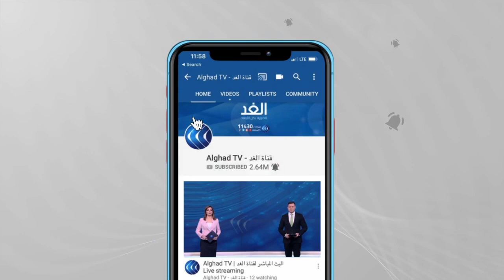الخرطوم والحركة الشعبية شمال توقعان اتفاق إعلان مبادئ.. هل سينهي ذلك النزاعات المسلحة في السودان ؟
وقع الفريق أول عبدالفتاح البرهان رئيس مجلس السيادة السوداني وعبدالعزيز آدم الحلو، رئيس الحركة الشعبية شمال، وثيقة اتفاق إعلان المبادئ.
ويمثل توقيع هذا الاتفاق اختراق جديد في مباحثات السلام المعلقة بينهما لعدة أشهر.
وجرت مراسم التوقيع صباح الأحد، بحضور الفريق أول سلفاكير ميارديت، رئيس دولة جنوب السودان وراعي الوساطة الذي وقع أيضا كشاهد على وثيقة الاتفاق، إلى جانب توت قلواك رئيس لجنة وساطة جنوب في ملف سلام السودان.
ونصت وثيقة اتفاق المبادئ التي تم التوقيع عليها على العمل من أجل " تأسيس دولة مدنية ديمقراطية فيدرالية في السودان تضمن حرية الدين وحرية الممارسات الدينية والعبادات لكل الشعب السوداني وذلك بفصل الهويات الثقافية والإثنية والدينية والجهوية عن الدولة وألا تفرض الدولة دينا على أي شخص ولا تتبنى دينا رسميا وتكون الدولة غير منحازة فيما يخص الشئون الدينية وشئون المعتقد كما تكفل وتحمي حرية الدين وممارساته، على أن تضمن هذه المبادئ في الدستور".
واتفقت الحكومة الانتقالية في السودان والحركة الشعبية شمال في وثيقة إعلان المبادئ أيضا على ألا تستند قوانين الأحوال الشخصية على الدين والعرف والمعتقدات، بطريقة لا تتعارض مع الحقوق الأساسية.
كما نصت وثيقة إعلان المبادئ الموقعة من الطرفين على أن يكون للسودان جيش قومي مهني واحد، يعمل وفق عقيدة عسكرية موحدة جديدة، ويلتزم بحماية الأمن الوطني وفقا للدستور، على أن تعكس المؤسسات الأمنية التنوع والتعدد السوداني، وأن يكون ولاؤها للوطن وليس لحزب أو جماعة.
وأشارت الوثيقة أيضا إلى أن "تكون عملية دمج وتوحيد القوات عملية متدرجة، ويجب أن تكتمل بنهاية الفترة الانتقالية وبعد حل مسالة العلاقة بين الدين والدولة".
والشهر الماضي، التقى البرهان مع الحلو في جوبا، في لقاء بحث عملية السلام، والعودة للتفاوض مع الشعبية مجددًا.

تفاصيل أكثر عن الموضوع مع ضيفا قناة الغد من الخرطوم الدكتور أحمد موسى عمر قيادي في الجبهة الثورية السودانية ويوسف سراج الدين المحلل السياسي.